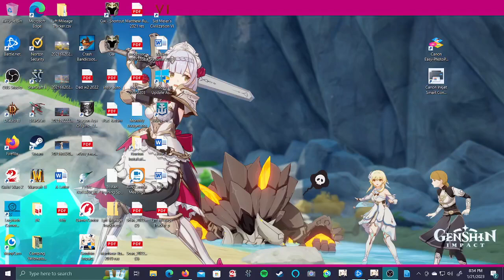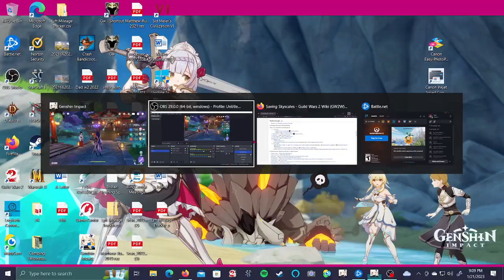Genshin Impact - Yae Miko Encounter While Doing a Commission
Started off doing the daily commissions again and made a joke about running into Yae Miko. Well I had totally forgot that I had started her character quest. It's about 7 mins if story-line isn't for you.